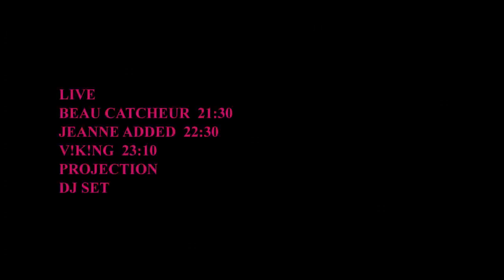22:22#6 - Thomas de Pourquery - Bus Palladium - By Ichbineinberliner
Nous avons le plaisir de vous inviter à notre 22:22 #6
Mercredi 10 juillet au Bus Palladium.
Après Helena Noguerra, Patrick Eudeline, Julie Gayet, Fifi Chachnil et Bertrand Burgalat, c'est au tour de Thomas de Pourquery de programmer 22:22 :
Live - Exposition artistique - Dj set -

PROGRAMMATION

Live
BEAU CATCHEUR //21:30//
Le concert aura lieu à l'étage
Réservation indispensable pour le restaurant : Service de 20:00 à 21:30

JEANNE ADDED //22:30//

V!K!NG //23:15//

Exposition
DJ SET

+ GUESTS